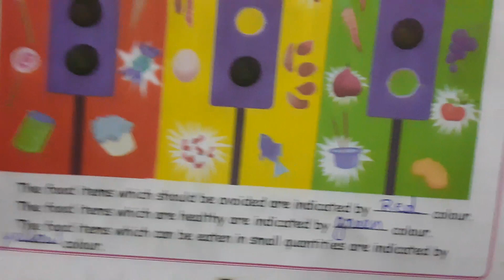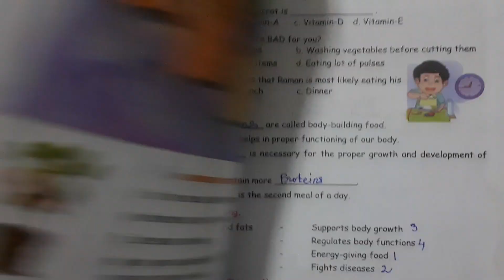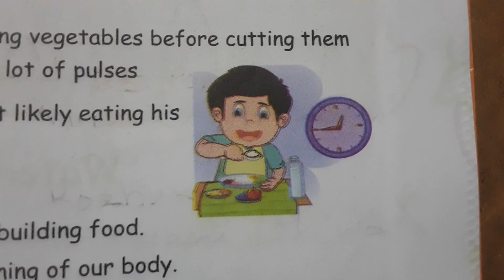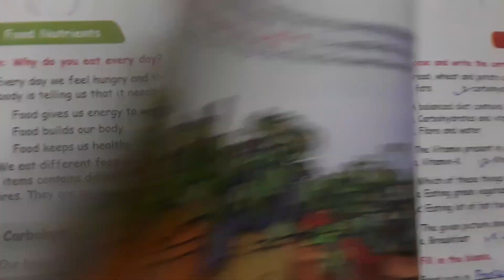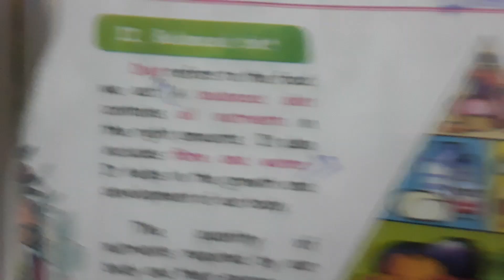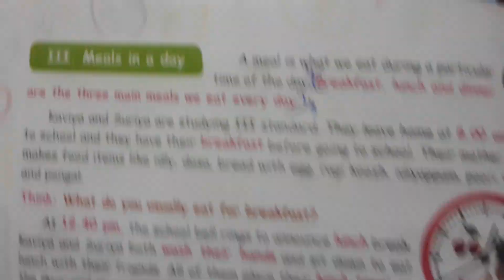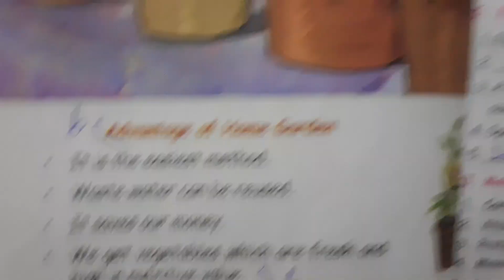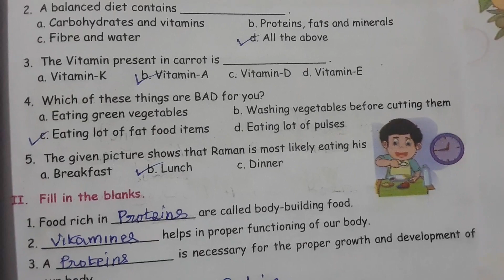3rd Std Science/Term 2/Unit 1.Food./Book Back Evaluations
This video gives the answers for book back Evaluation